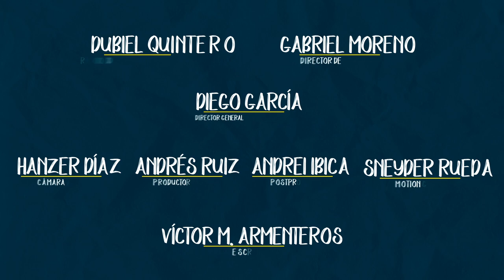Carácter - 23 Mayo - El otro cero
✍🏽 Título: El otro cero.
💬 Memoriza: «Temed a Jehová vosotros sus santos, pues nada falta a los que le temen» Salmo 34:9